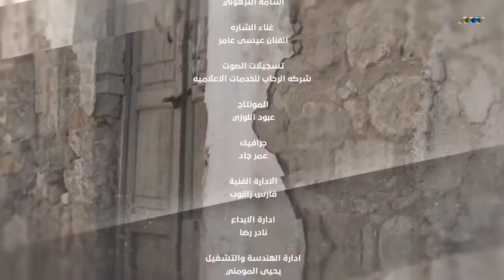شارعنا القديم 29-11-2020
برنامج شارعنا القديم مع مالك بوخطوة على قناة ليبيا